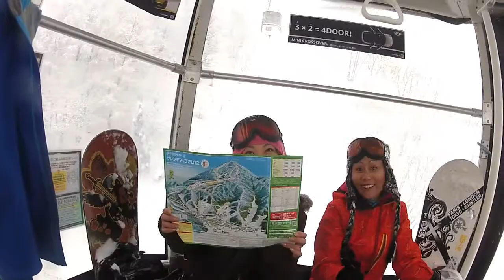Suit Snowboarding Nozawa Onsen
Its been a long season, its time to boarding in style in Nozawa Onsen - Awesome!!!